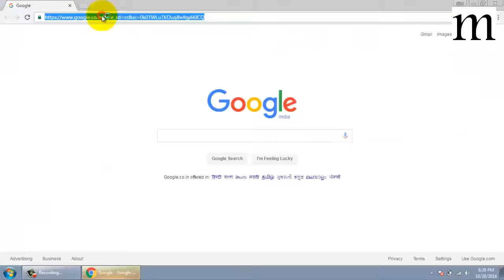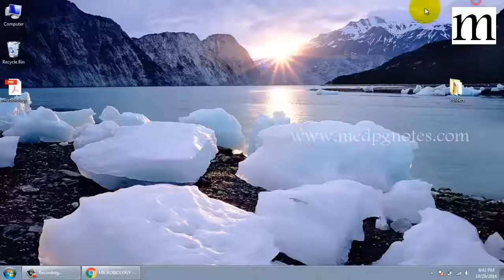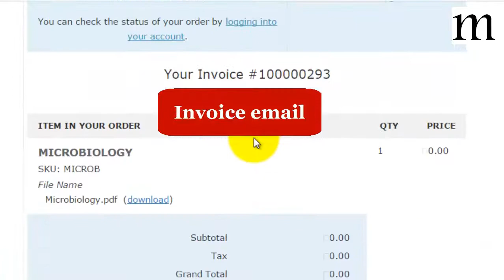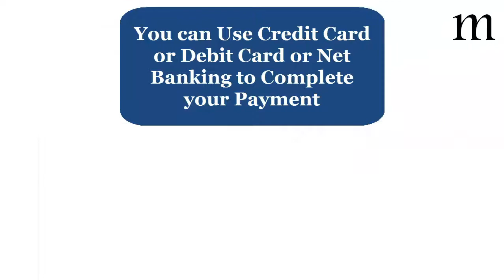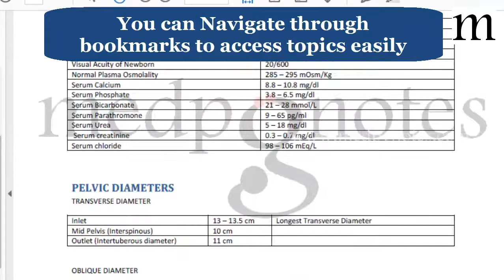How to Download eBooks from medpgnotes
You can download free and paid medical post graduate entrance preparation eBooks